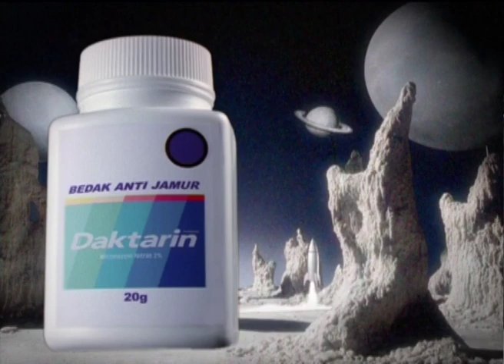Johnston & Johnston, 'Daktarin'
Claymation bought this cinema audience to life with a good, smelly punchline. Agency: Leo Burnett, Jakarta.